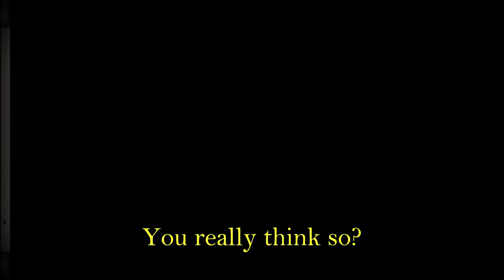Crokinole's Most Confusing Rule Explained (Official National Crokinole Association Ruling)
Official board builder for the World Crokinole Championship, Jeremy Tracey explains and breaks down one of the most confusing rules in crokinole. He goes through different scenarios all while there are NO OPPONENTS BUTTONS on the board. What could go wrong?
Tracey Boards: Crokinole Boards Handcrafted by Players for Players Contact Jeremy Tracey or Check out the TRACEY Crokinole Boards
Intro Music Produced by: Dominic Leduc
Mothers California Gold Spray Wax
0:00 Intro
0:49 The Most Confusing Rule
6:53 Bloopers